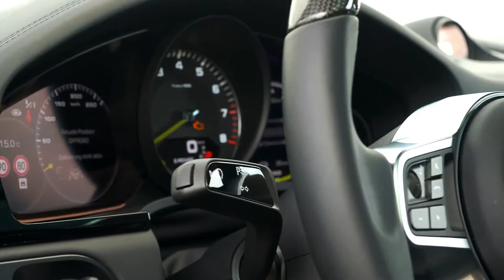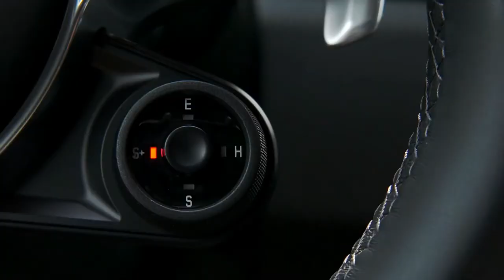2019 NEW Porsche Cayenne e-Hybrid Interior Video Debut